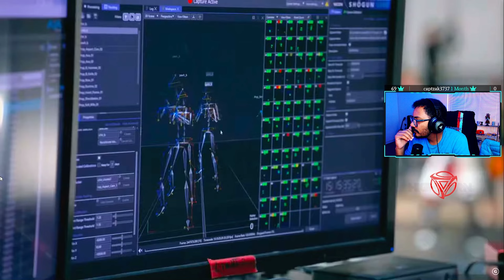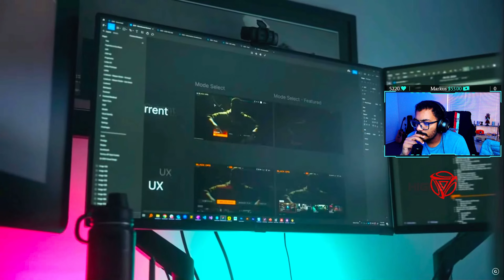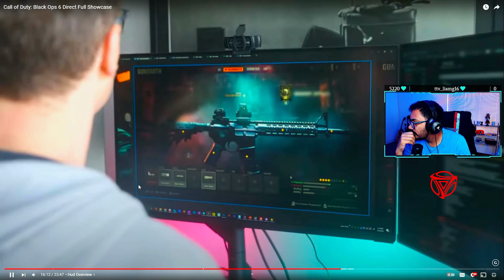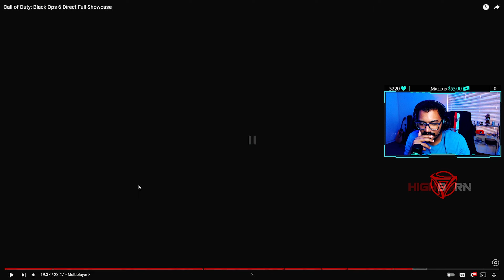NEW Call Of Duty BLACKOP 6 REVEAL (MOVEMENT and GAMEPLAY)